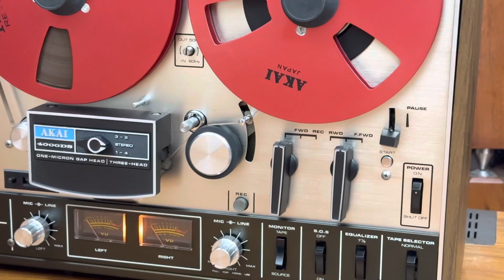Duy nhất 1 em Akai ngon bổ rẻ 4000 DS hàng Hiếm